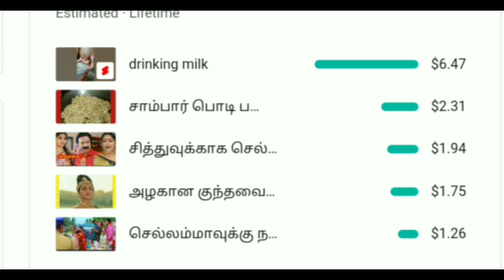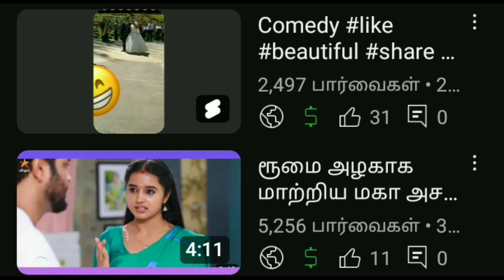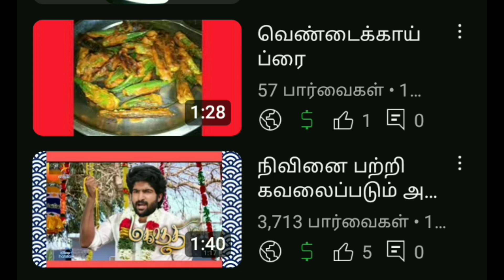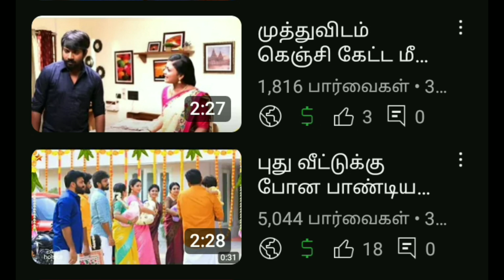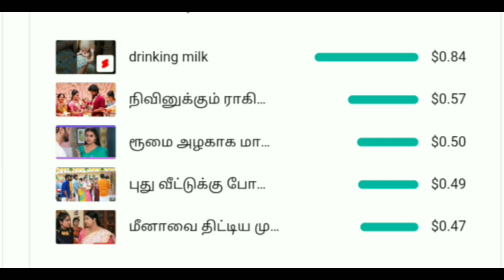5216 பேர் பார்த்ததுக்கு எத்தனை டாலர் பார்க்கலாமா